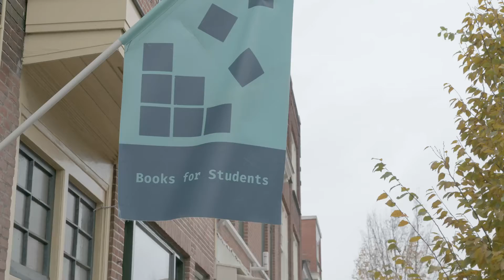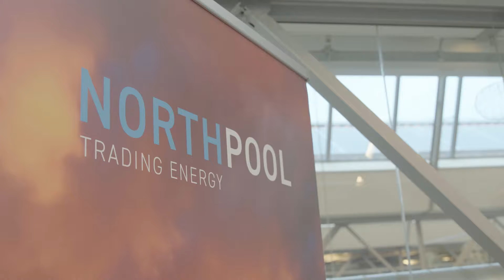Dag van de Ondernemer 2022 - Leiden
Voor deze video liepen we een dagje mee met wethouder Fleur Spijker tijdens de dag van de ondernemer. Ze bezocht vier verraste Leidse ondernemers en ging met hen in gesprek over ondernemen in 2022.